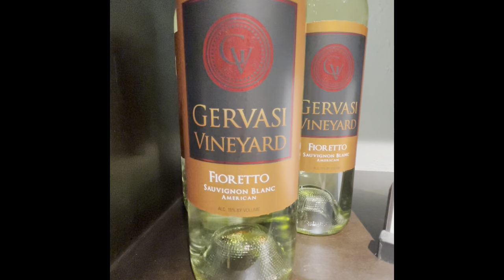My Birthday to Gervasi vineyard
Yes it’s my birthday today and I’m having a fun time looking at the unique Items with lots of cooking materials, cream spray, wine, artist and clothing, The performance stage flag dance￼, the lake where my mother saw black snakes near a large brick,

￼we had bistro for dinner I even gotten myself a short rib with Tuscan beef short rib and my mother got house made mushroom ravioli with tomato sauce,

It was a fun time to see Gervasi Vineyard where you get to walk around and play games on corn hole or bocce ball, just got back tired after taking pictures outside and inside at Gervasi,

次のビデオでお会いしましょう